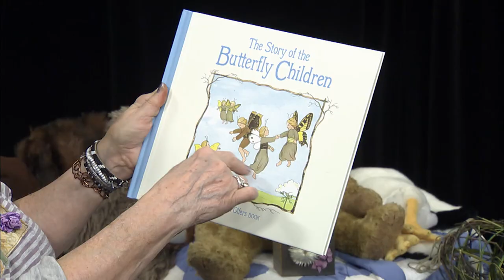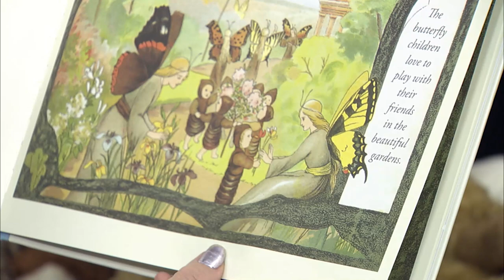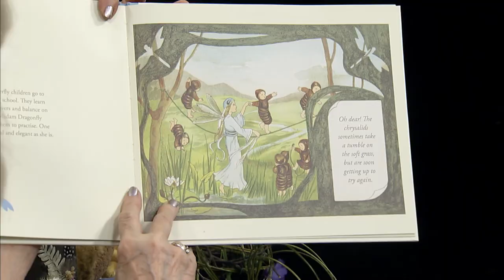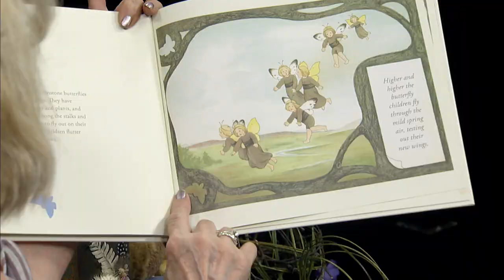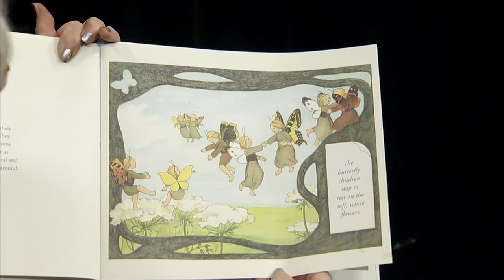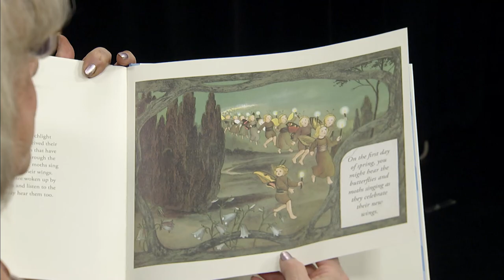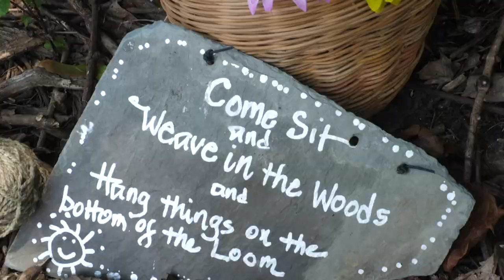Stories and Art for Kids: The Fairy Houses at Spy Pond